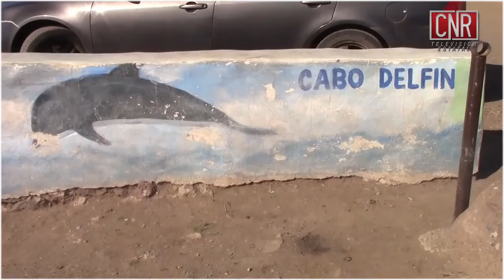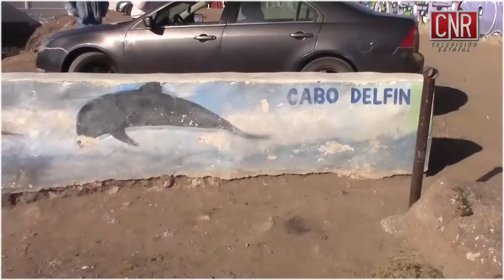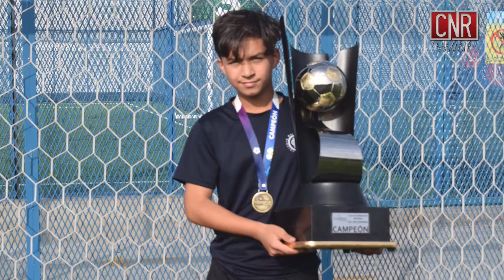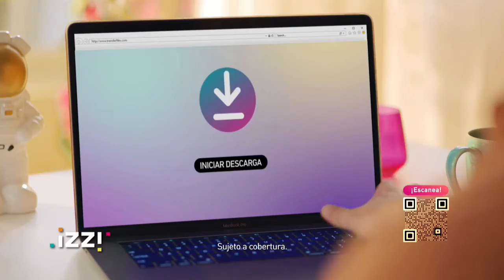DENUNCIAS CIUDADANAS / DEPORTES